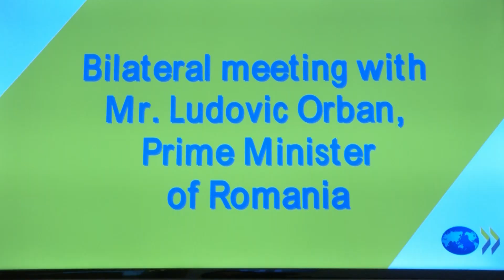10/27/20: Întrevederea prim-ministrului Ludovic Orban cu Secretarul General al OCDE, Angel Gurria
10/27/20: Paris
Întrevederea prim-ministrului Ludovic Orban cu Secretarul General al OCDE, Angel Gurria